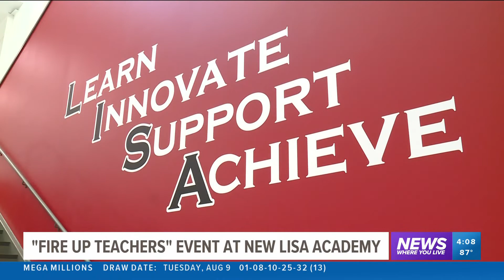Lisa Academy holds 'Fire up Teachers' event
Lisa Academy Public Charter Schools hosted its first-ever NWA Fire Up event at the new Lisa Rogers-Bentonville school campus.